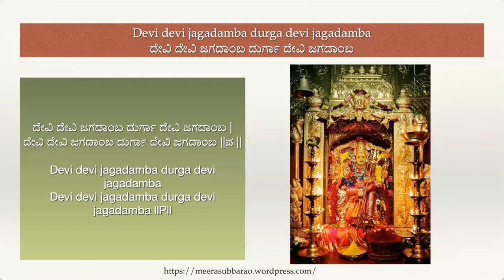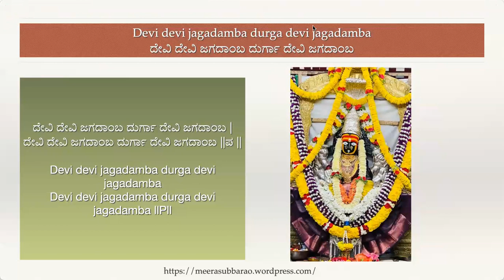Devi Devi Jagadamba Durga Devi Jagadamba